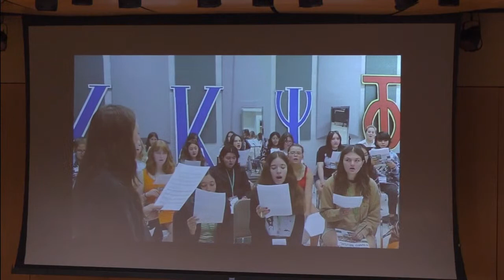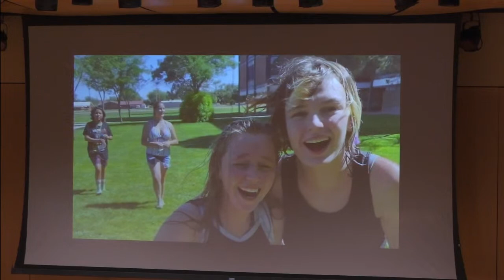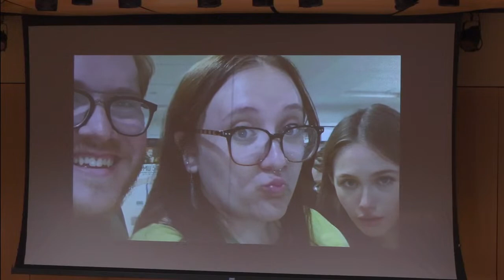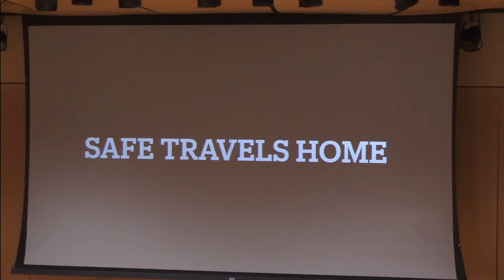ENMU Choir Camp 2023 Concert